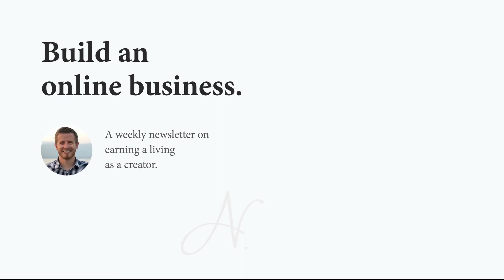How Not To Write a Book - Sean McCabe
Writing a book is a difficult task. It’s a huge time commitment, but the process can change your life.

The thing is, there is a right and wrong way to write a book:

The wrong way to write a book is to rush it! If your goal is to write a 75,000 word book, don’t try to write it all in one day!

The right way to write a book is to pace yourself. Schedule writing sessions periodically over the course of a few months or years.

Writing a book is hard, but if you break it out over the course of a few months or years, it’s much easier.

Featuring Sean McCabe on The Nathan Barry Show - Episode 51